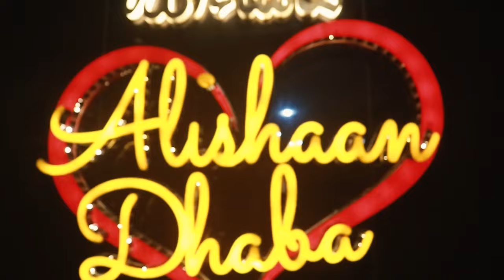मुंब्रा पुलिस ने दादागिरी करने वालो का निकाला जुलूस || Islamuddin Khan|| Aapka Prahar Times